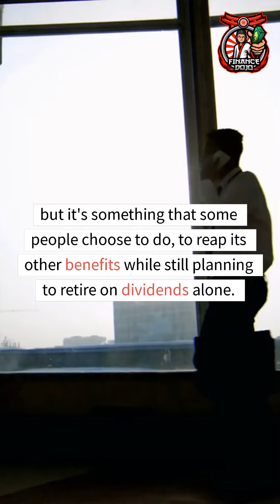How To Live Off Dividends - Passive Income In 3 Ways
ABOUT US:
Finance Dojo brings you the best and most updated news and trends in the Personal Finance World.